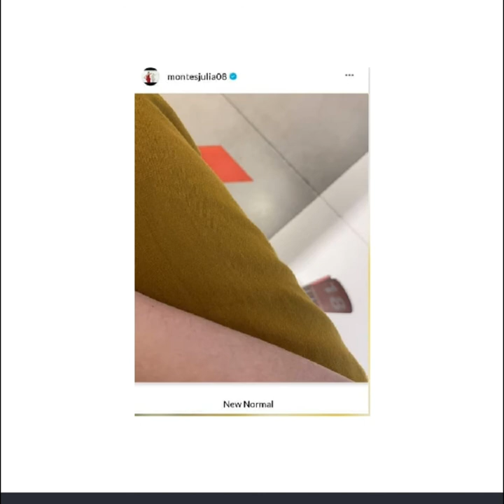MAGKASAMANG NAG BAKASYON||SIKATNGAYON.